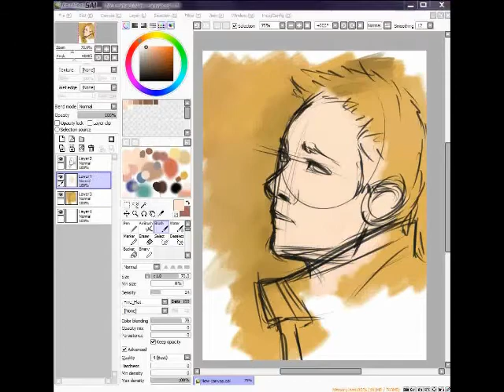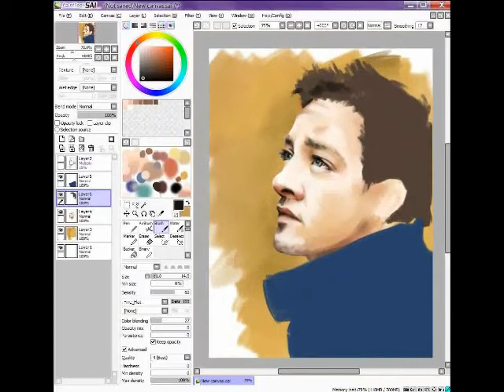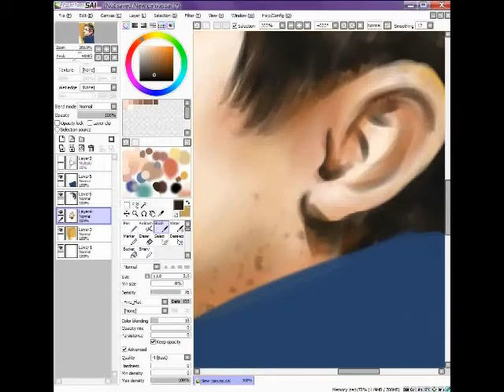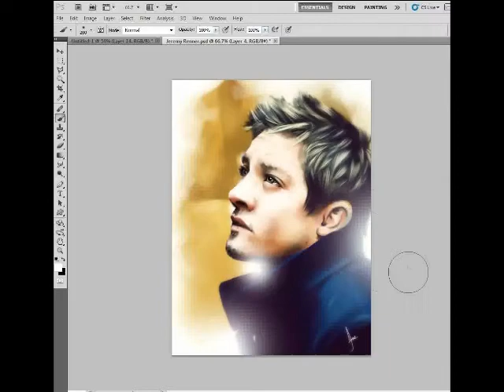Jeremy Renner - Light Up The Sky (Speed Paint)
Done in 2 hours and 27 minutes
With Paint Tool SAI and Adobe Photoshop CS5

'Light Up The Sky' by Yellowcard.